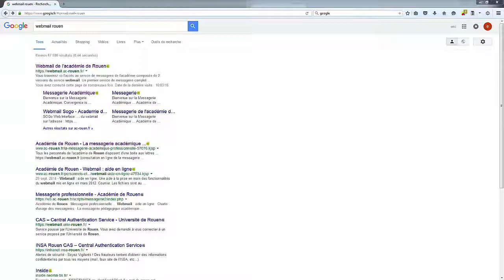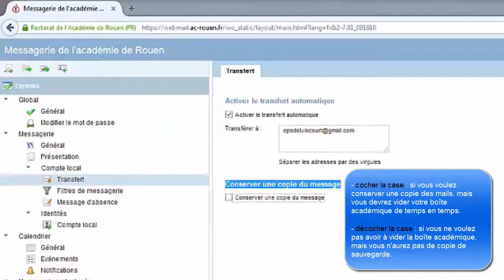Comment rediriger ses mails du webmail académique vers une boîte personnelle ?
Comment rediriger sa boîte mail académique vers une adresse personnelle ?

Cela évite d'avoir à consulter, et donc à se connecter quotidiennement au webmail académique.